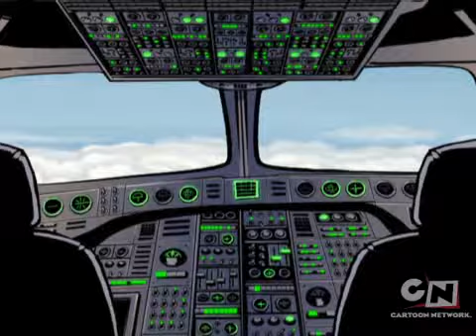Cartoon Network Video2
Big Baby ~ Airplane